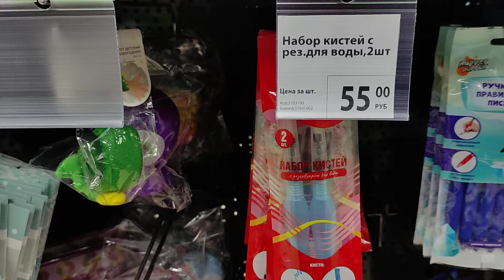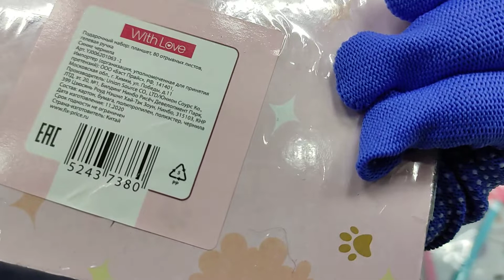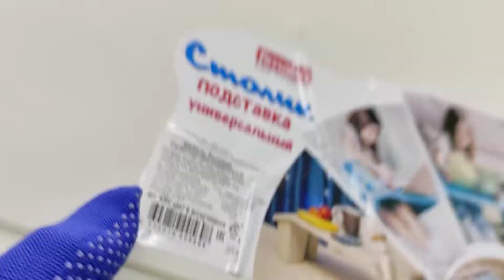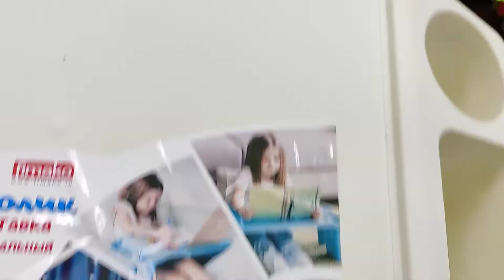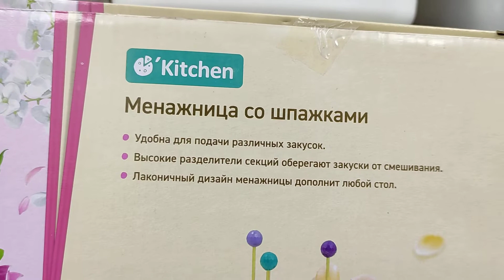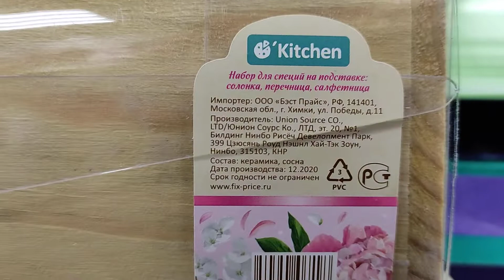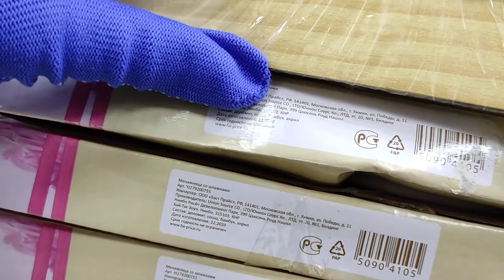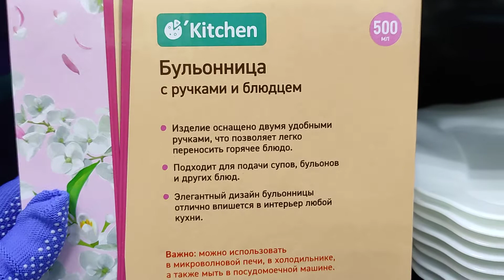фикспрайс#цены растут как на дрожжах 🤔завал новинок#fixprice